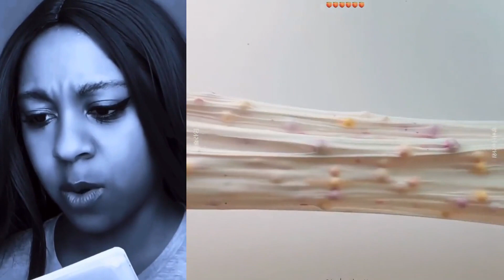💚 Text To Speech 💚 ASMR Cake Storytime || @Brianna Mizura || POVs Tiktok Compilations 2023 #31